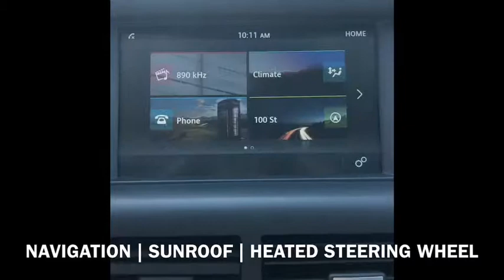2016 LAND ROVER DISCOVERY